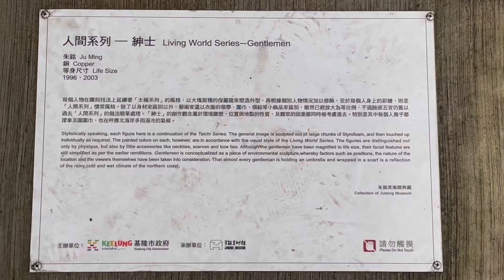朱銘作品-紳士 Gentlemen 신사들🎨藝術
國門廣場裝置藝術-朱銘作品-紳士